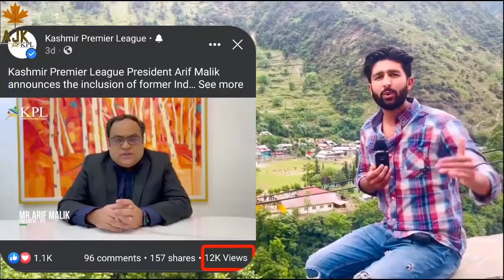Pakistani went to the Line of Control to invite Virat Kohli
Official Channel Of Salman Jan
Pakistani  went to the Line of Control to invite Virat Kohli to participate in Kashmir Premier League. You also know what he said to the Indian Army

Managed By BrandzUp (@Dstudioproduction.pk)